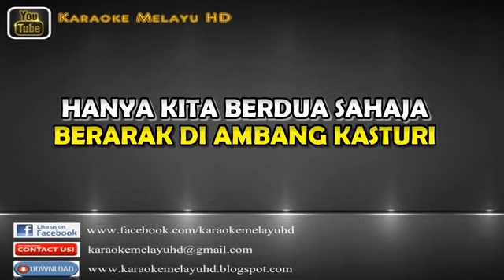Boboy - Dalam Benci Ada Rindu tanpa Vokal.HD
Mon Azrin Naqiu